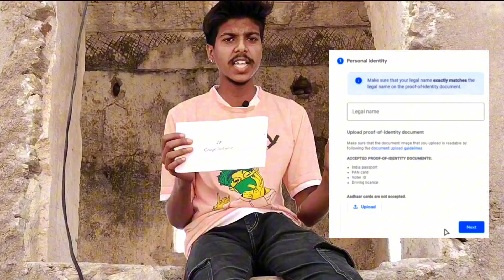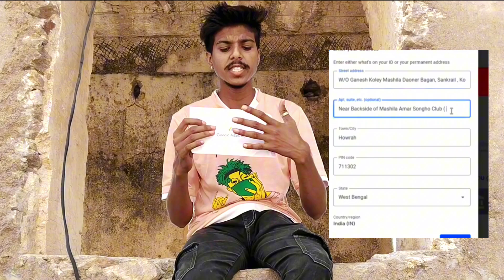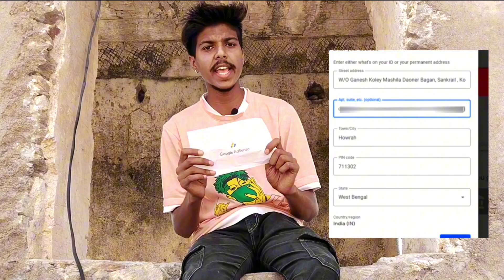अब आयेगा पैसा Google AdSense Pin आ गया 😄 | अप्लाई करना सीखो | Verification Pin 💗